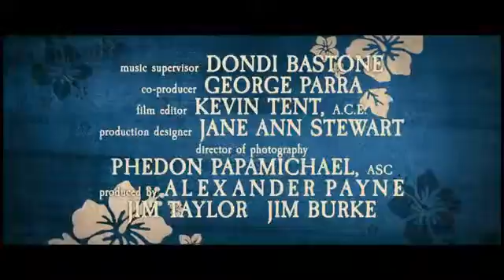The Descendants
A land baron tries to re-connect with his two daughters after his wife is seriously injured in a boating accident.